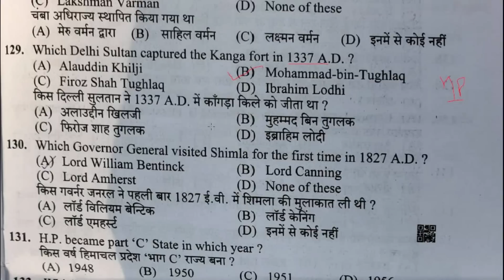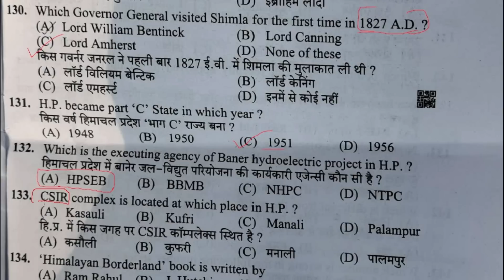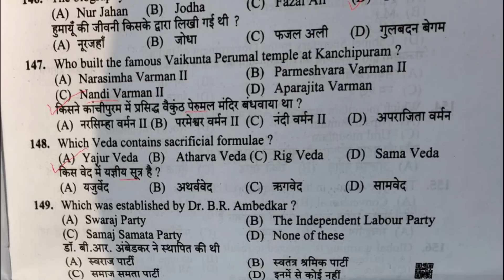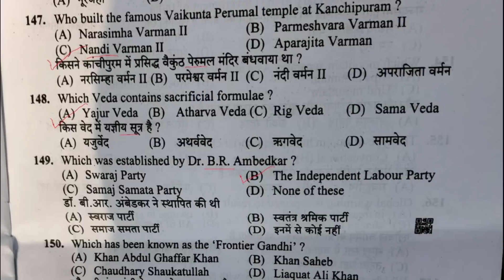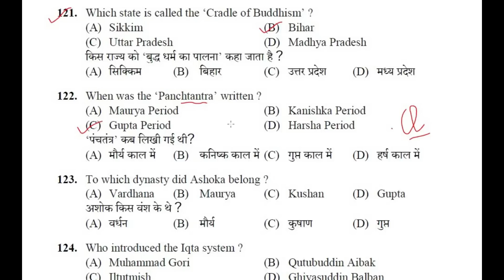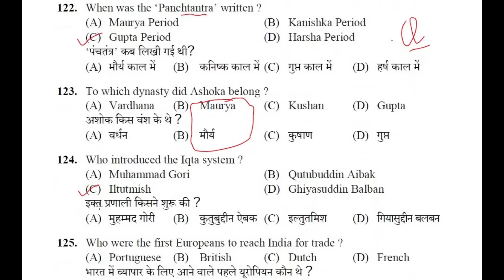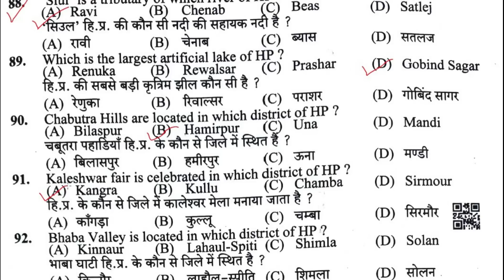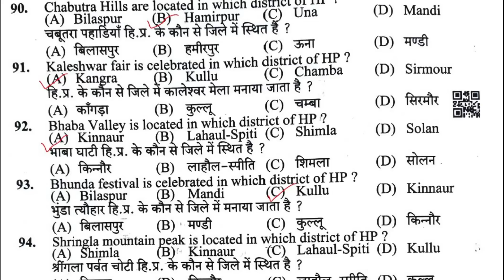HPSSC GK QUICK REVISION FOR CLERK SECRETARIAT POST CODE 962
IN THIS VIDEO WE WILL DISCUSS LAW OFFICER POST CODE 964 SOLVED PAPER HELD ON 21 AUGUST 2022